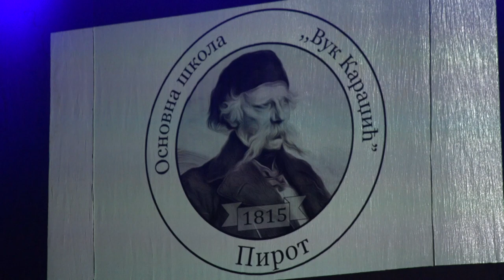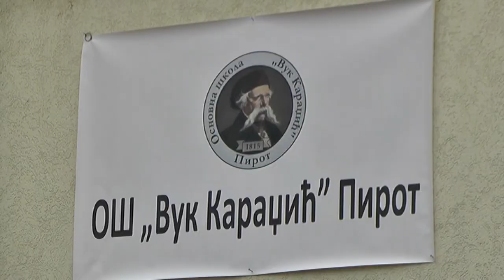SVEŽANA AKADEMIJA POVODOM DANA OŠ ''VUK KARADŽIĆ''